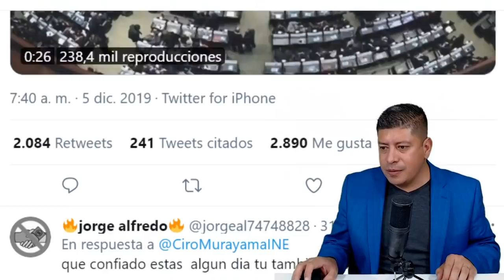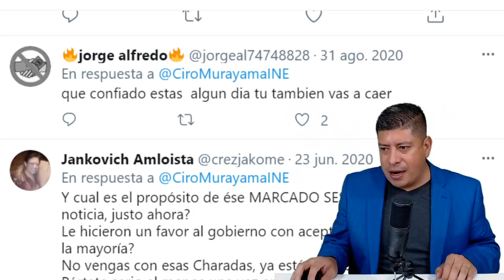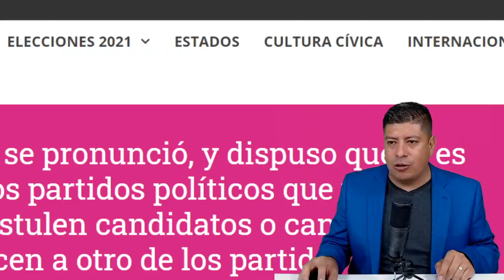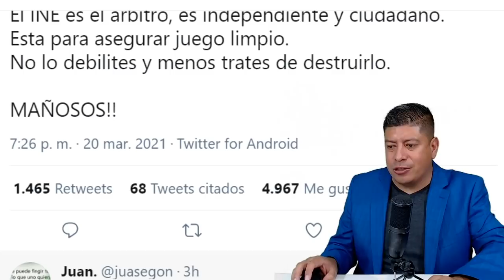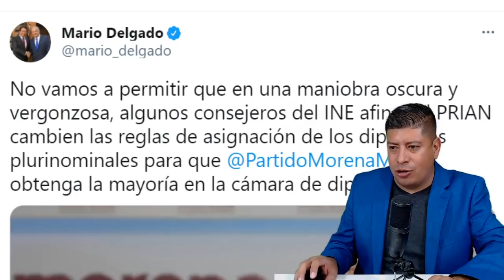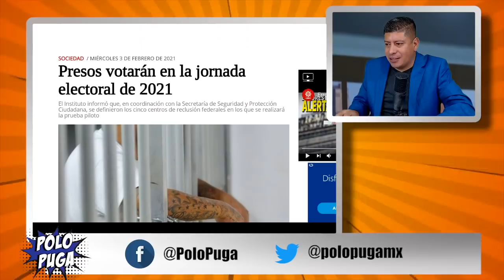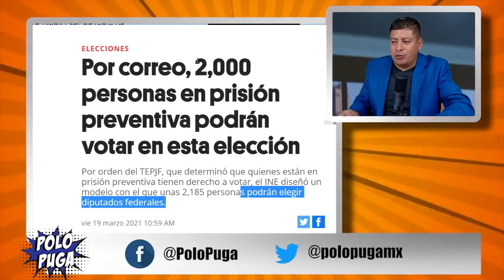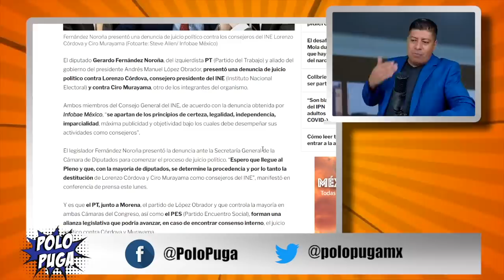¡NO LA VIO VENIR LORENZO CORDOVA! EL TEPJF LES DA TREMENDA BOFETADA, LES QUITA SU SHOW PRIANISTA